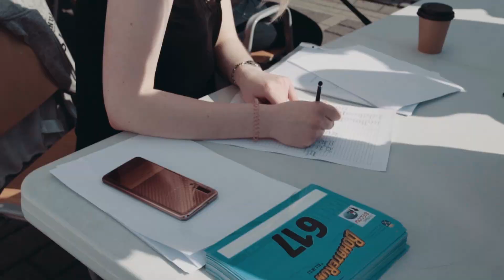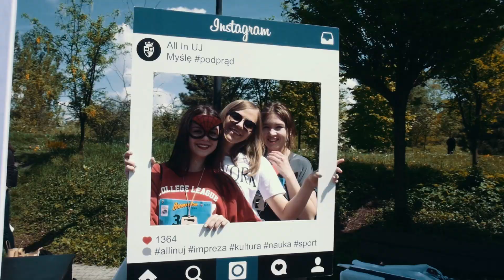BohateRun by All In UJ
11 maja 2019 r. w ramach obchodów święta UJ odbył się bieg charytatywny „BohateRun”. Inicjatywa realizowana przez Stowarzyszenie AllInUJ, pod głównym patronatem UJ, z roku na rok cieszy się coraz większym zainteresowaniem.